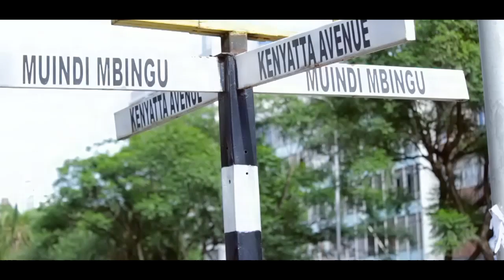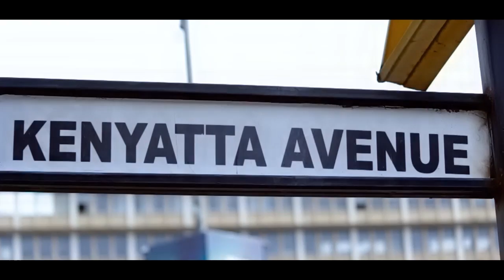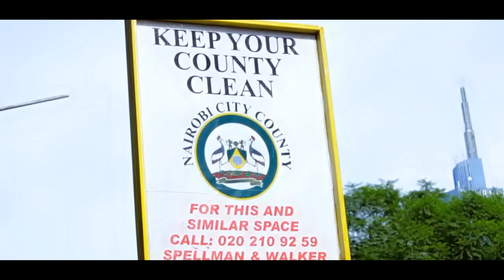EMPRESS MITCH - NIMWANGI TIFANGI (Official Video)